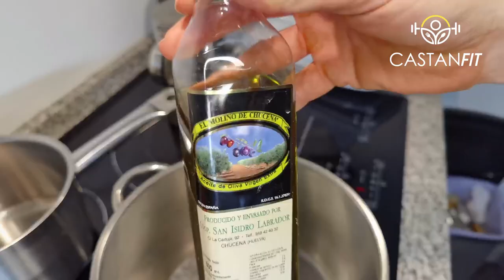Sopa de macarrones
Ingredientes:
- Aove
- Puerro
- Cebolla
- Ajo
- Zanahoria
- Pimiento rojo
- TOmates
- Tomate concentrado
- Agua
- Macarrones
- Huevos

AMAZON SHOP